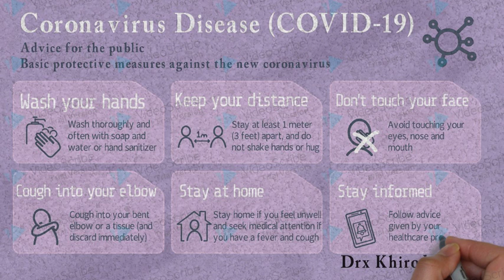COVID 19 | Novel Corona Virus | Global Health Emergency I Life Care Med & Diagnostic.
Stay informed on the latest developments about COVID-19. Follow advice given by your healthcare provider, your national and local public health authority or your employer on how to protect yourself and others from COVID-19.

Why? National and local authorities will have the most up to date information on whether COVID-19 is spreading in your area. They are best placed to advise on what people in your area should be doing to protect themselves.

Protection measures for persons who are in or have recently visited (past 14 days) areas where COVID-19 is spreading
Follow the guidance outlined above.
Stay at home if you begin to feel unwell, even with mild symptoms such as headache and slight runny nose, until you recover. Why? Avoiding contact with others and visits to medical facilities will allow these facilities to operate more effectively and help protect you and others from possible COVID-19 and other viruses.
If you develop fever, cough and difficulty breathing, seek medical advice promptly as this may be due to a respiratory infection or other serious condition. Call in advance and tell your provider of any recent travel or contact with travelers. Why? Calling in advance will allow your health care provider to quickly direct you to the right health facility. This will also help to prevent possible spread of COVID-19 and other viruses.